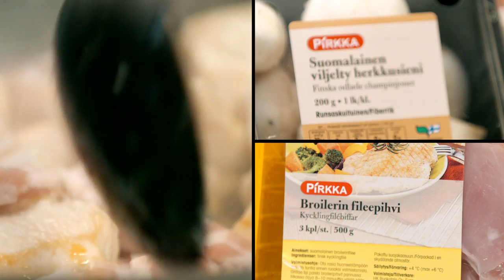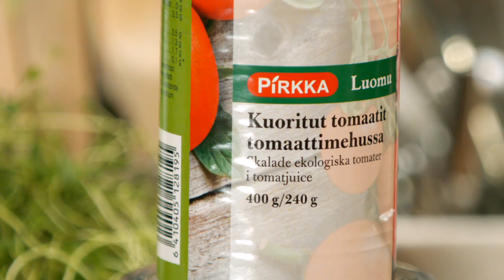Kanapata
MTS_140218